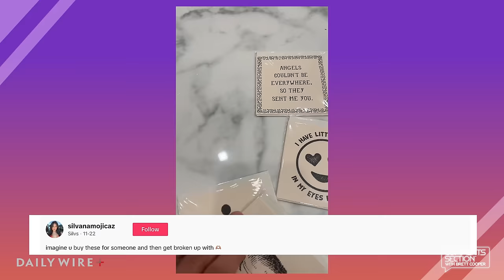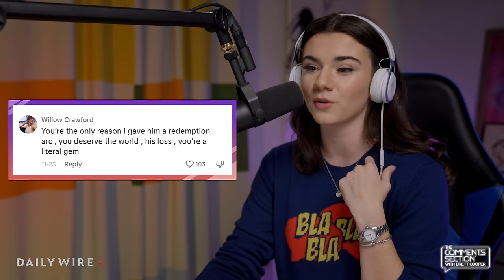Dave Portnoy Did The Right Thing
The news broke that Dave Portnoy and his girlfriend, Silvana Mojica, have broken up. Surprisingly, women on TikTok are supporting Dave's decision to initiate the breakup. Let's find out why.